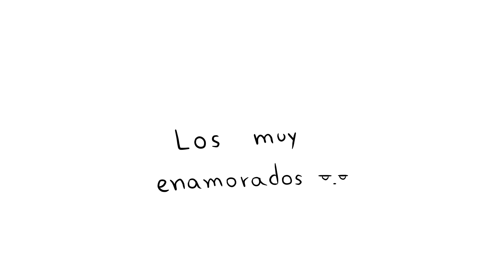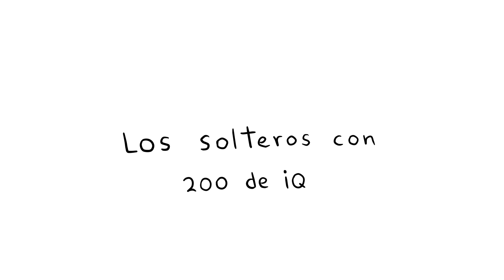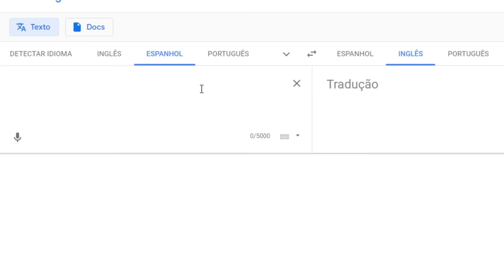Odio San Valentín ❤️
Hablemos un poco del día de los Enamorados, también conocido como Día del Amor y la Amistad 😬

► Mi Videojuego! Dreamau Adventures⭐

► Voces 🔊
Novia melosa: @TuliaFandubs01
Novio meloso: @RyusakiDub
Novia tímida: @Nielledecarton

0:00 Intro
1:05 Origen
3:12 Personas en San Valentín
6:19 Declaraciones
10:51 Pequeño consejo